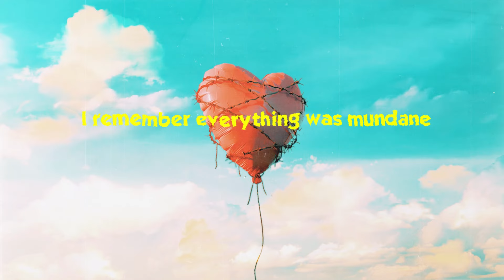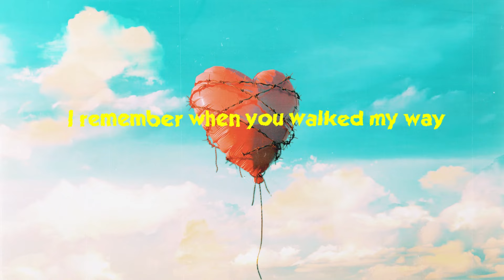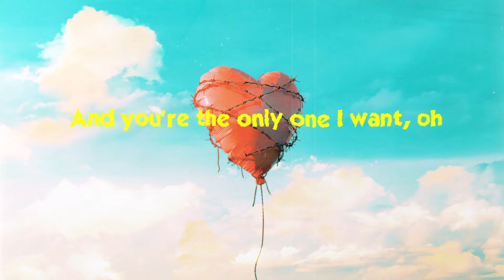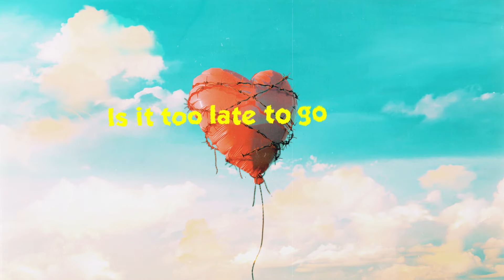Kids In Glass Houses - Vulnerable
‘Vulnerable’ is taken from the new album, ‘Pink Flamingo’, released October 25th 2024.